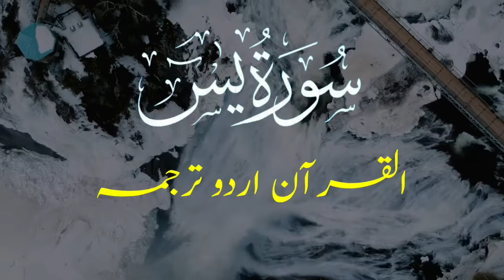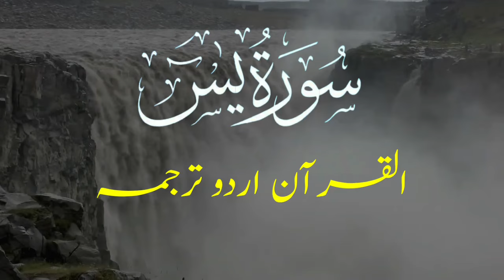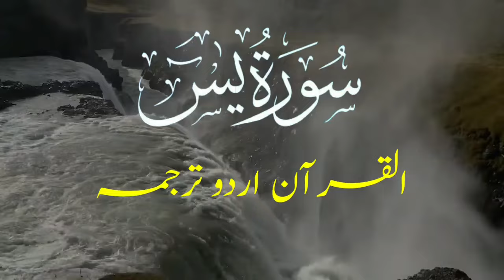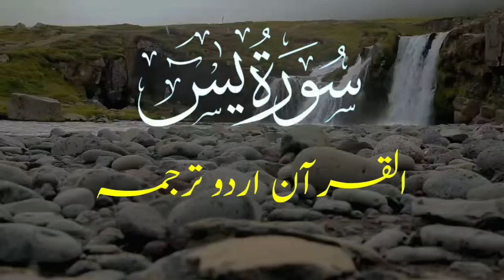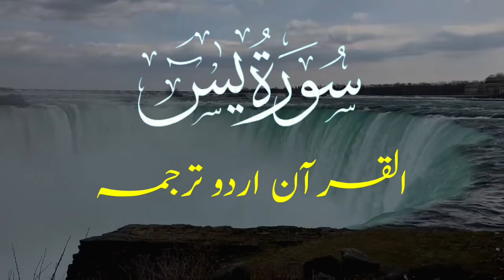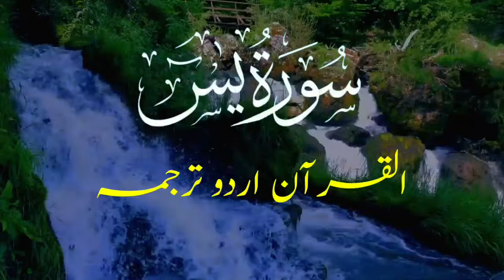Surah Yaseen Only Urdu Translation || سورہ یٰس صرف اردو ترجمہ || Surah : 36